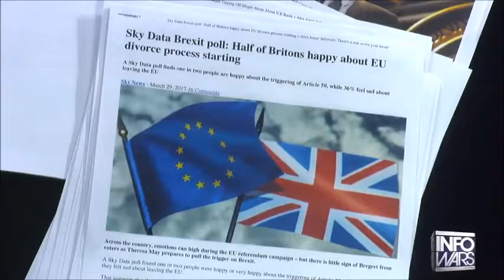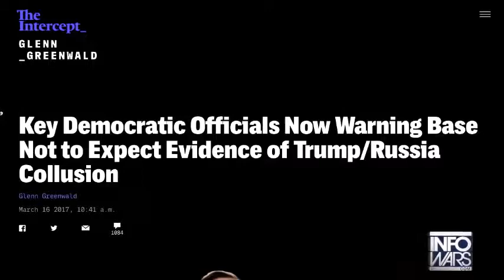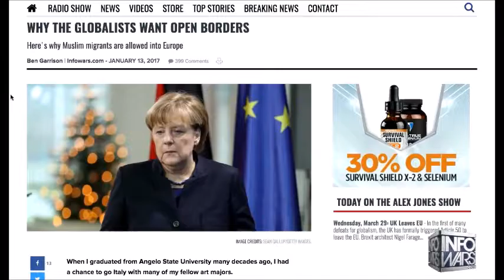Fighting Against Globalism | Alex Jones and Stefan Molyneux Pt 1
Stefan Molyneux joins Infowars with Alex Jones to discuss Brexit day, how centralized government is used to cover up the incompetence of bureaucrats, fighting back against globalism, President Trump's push for American energy independence and the continued obfuscation of communist horrors.

Since the age of 20, Alex Jones has been working in alternative media – starting with an access television show and growing into the wildly syndicated Alex Jones Show which is now on over 160 stations across the United States.

In addition to the wide radio audience, Infowars.com is a massive online news platform read by millions and millions each month and the PrisonPlanet.tv streaming channel hosts Infowars Nightly News, special reports and Alex’s many documentary films.

Your support is essential to Freedomain Radio, which is 100% funded by viewers like you.

Get more from Stefan Molyneux and Freedomain Radio including books, podcasts and other info